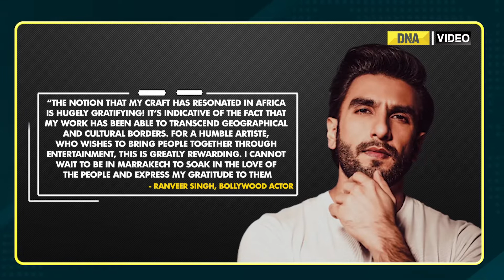Great Honour! Marrakech Film Festival to honour Ranveer Singh, Tilda Swinton, James Gray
Bollywood star Ranveer Singh will be felicitated at the 2022 Marrakech International Film Festival. The actor will be joined by the Scottish actor Tilda Swinton, American filmmaker James Gray and Moroccan director Farida Benlyazid